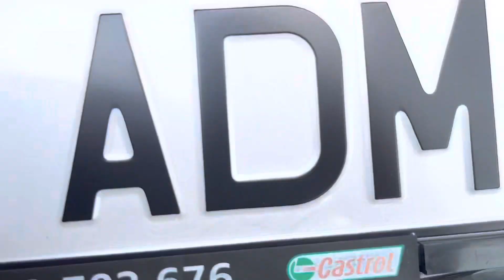Merg în căutarea pantofilor perfecți și a sandalelor perfecte/ VLOG + TRY ON